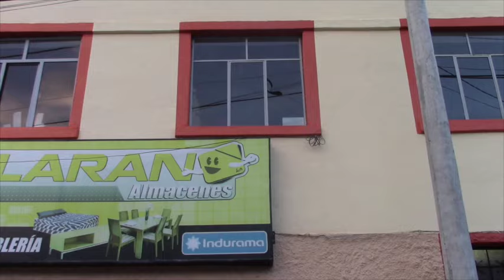Frustrado robo en centro de Girón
En la madrugada del martes 18 de octubre, en almacenes Laran de la esquina de las calles Córdova y Tres de Noviembre, desconocidos posiblemente ingresaron por una ventana del segundo piso para desde allí intentar bajar al almacén rompiendo el
piso, pero al verse descubiertos huyeron. El propietarios de este local hace unos años fue victima de un perjuicio aproximado a 20 mil dólares. Personas vinculadas al almacén dieron sus versiones, mientras elementos policiales evitaron dar declaraciones aduciendo no tener autorización de sus superiores.